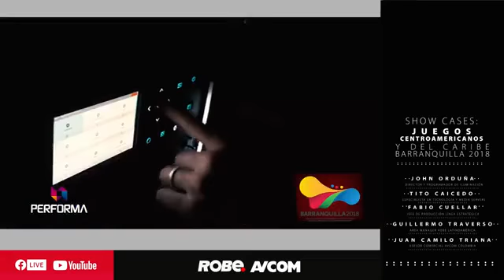Diseño de iluminación y montaje de los Juegos Centroamericanos y del Caribe Barranquilla 2018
Conoce cómo fue la planeación, el proceso de montaje y el resultado final del show de iluminación de la apertura e inauguración de los Juegos Centroamericanos y del Caribe en Barranquilla del 2018, contado por el equipo que participó en este evento!